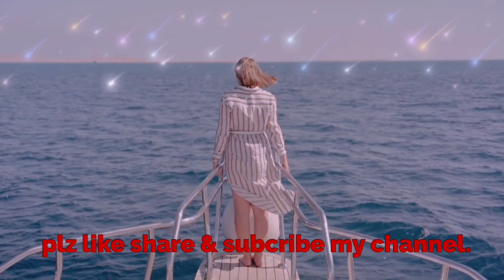THARU TRADITIONAL WEDDING DANCE ( NEPAL)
सामाजिक परम्परा अनुसार थारु समुदाय को
 नेपाली बिबाह को केही झलक !!
    tharu traditional nepali wedding
  Dance.